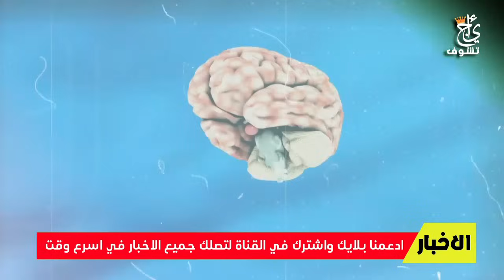فرنسا تفجرها و تقوم بهجوم قوي ومنسق على المغرب